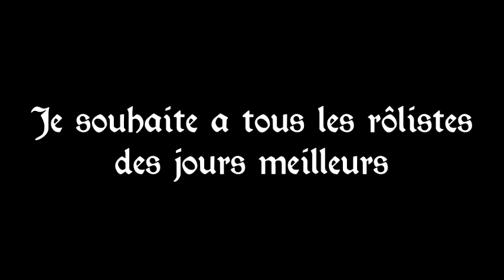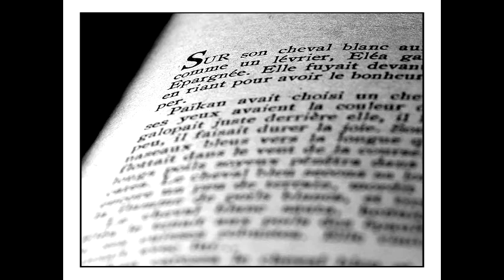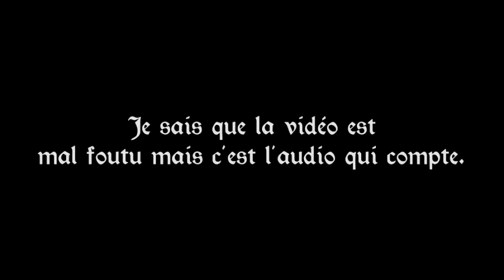"Arrive l'Ere des Rôlistes", chant de rôliste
Musique de fond : "Casteljam" sans doute la musique la plus épique de Stronghold
Musique de Rôliste, par un Rôliste, pour les Rôlistes !

Paroles :

Notre venue a annoncé le temps de parcourir les mondes
Nos dès et nos épées serviront le bien ou l'immonde
Nous sommes les gardiens de l'irréelle, les fantaisistes
Nous sommes tout ou rien, arrive l'ère des rôlistes

Grands fins érudits des mondes de la fantaisie
Obéissants aux tout-puissants grands MJs
Qui créent de leurs mains des mondes du soir au matin
Pour y faire jouer les rôlistes qui le veulent bien

Nous sommes de grands héros, de très profonds barjos
Nous suivons l'histoire de notre scénario
Nos dès sont nos maîtres nos actions sont leurs vœux
Après ceux de l'absolue maître du jeu

Nous sommes tout ou rien, ainsi arrivera l'ère des rôlistes

Nous sommes en voyages dans tous les univers
Nous en sommes en pèlerinage de terre en terre
Nos but sont divers et dépendent du perso créer

Richesse, Noblesse, Renommée

Mais tout dépend des dès et de leurs choix aléatoires
De leurs choix du hasard, qui contrôlent nos destinés
Ainsi va la vie de nos personnages inventés
De leurs actes supposés
De nos jeux de rôle papier

Car notre venue annonce le temps de jouer du dés
Le temps d'inventer, de se relâcher
D'arrêter le train-train, train-train quotidien
Un monde de dragons, de sièges, de balistes
Ainsi arrive l'ère des rôlistes

C'est en des temps bien troubles que je vous parle, et le rôlisme est une pratique ancestrale qui remonte à nos ancêtres des temps celtes !
Ne vous laisser pas submerger par tous ces gens, tous ces problèmes. Relâchez vous, détendez vous, et faites la fête !
Le rôlisme c'est entrer dans d'autres mondes avec ses copains, alors arrêtez de critiquer, et venez plutôt jouer !

Nous sommes passionnés, nous sommes passionnés,
nous sommes passionnés du rôlisme !

Notre foi ardente en ça nous plonge dans la joie
De pouvoir créer, de tout contrôler
D'un monde qui ne tient que dans nos mains
Notre passion est folle et sans fin
Que ce soit pour le mal ou le bien

Car notre venue annonce le temps de jouer du dès
Le temps d'amitié sans se chamailler
D'arrêter les critiques sur le fantastique
Plonger tête baissée dans le fantaisiste